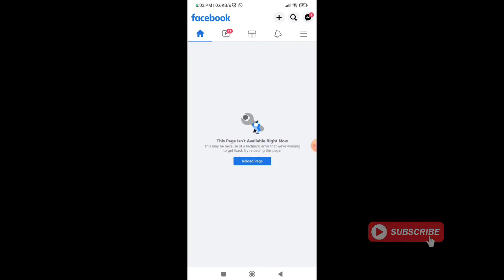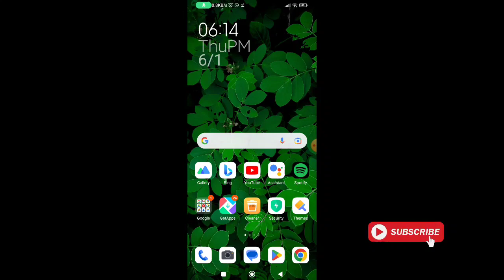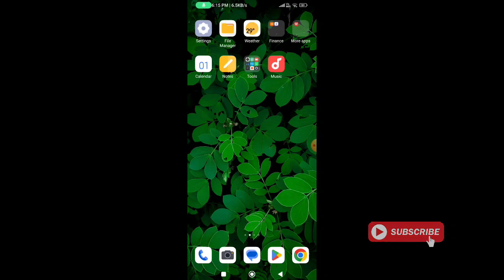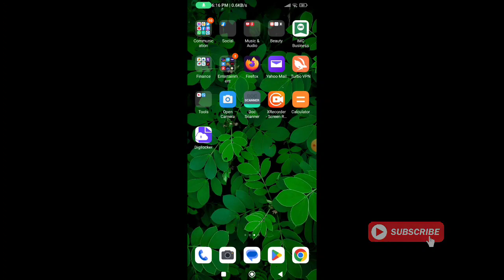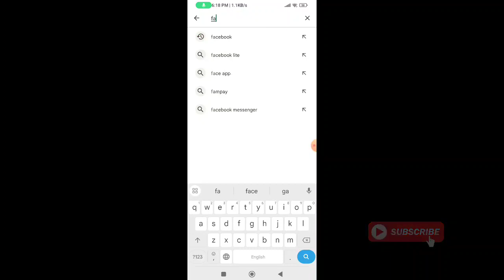How to Fix This Page Isn't Available Right Now Facebook 2023